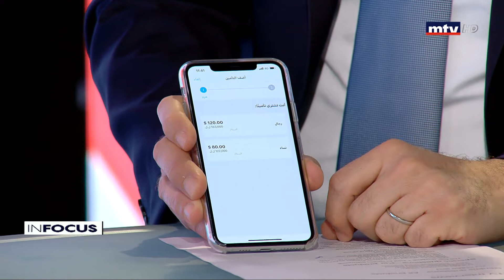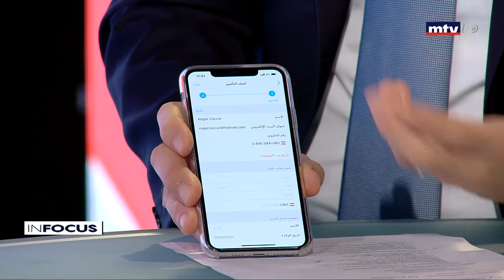In Focus - 20/16/2020